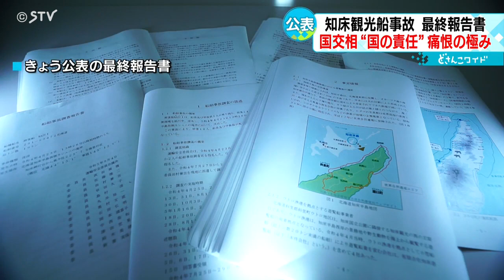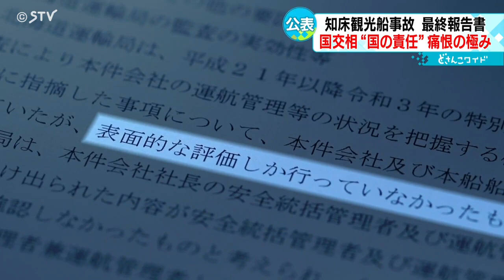桂田社長は何も答えず…安全管理の欠如が重大影響 検査にも問題 知床・観光船事故の最終報告書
去年４月、知床半島沖で発生した観光船沈没事故で国の運輸安全委員会はきょう発表した報告書で事故の原因はハッチの不具合に加え運航管理・安全管理体制の欠如が大きな影響を与えたと結論付けました。（2023年9月7日放送）